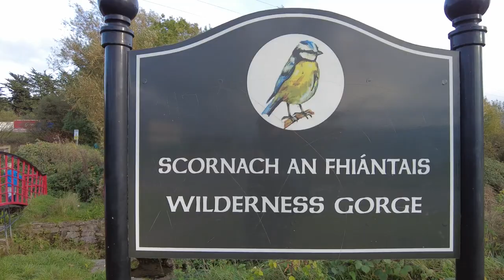Clonmel's Mysterious Places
The pathway that the red bridge leads to used to be a railway track.
About two hundred meters on the right hand side is what appears to be a huge rock...folklore says that years ago when giants lived in Ireland, In North County Tipperary, two of them had a fight and one threw a rock at the other but missed him and the rock landed near the lake...its called giants rock.

The stone walls above the lake were belong to a family home a long long time ago..
The story goes that when the Steam Train arrived one night, the man who owned the house left on his horse to meet his fiancé on the train, it was dark and raining, the horse slipped, both fell and were killed... some say that on wet  and dark nights  you can still hear the hoof beats of the horse because the man is still trying to reach his fiancé.

Courtesy of Dennis Davis

Wilderness Gorge Clonmel

Song "At the Foot of the Sphinx" by Twin Musicom